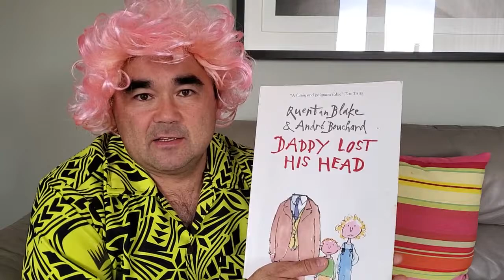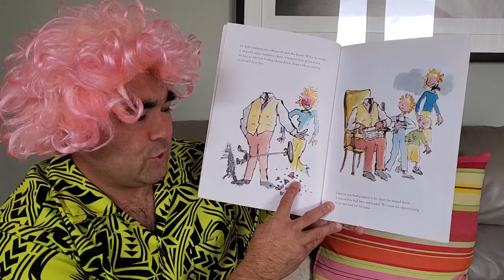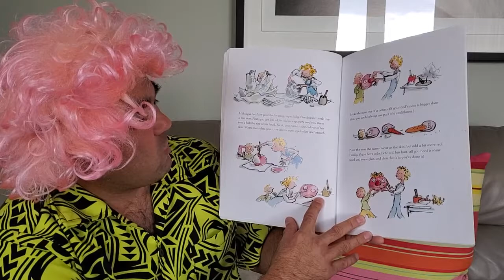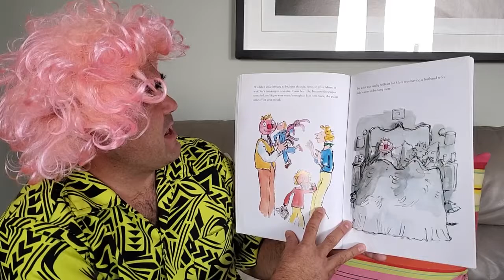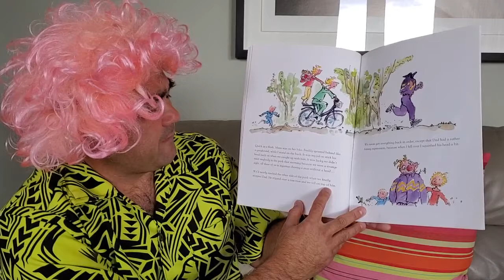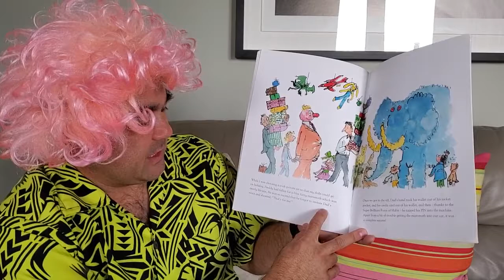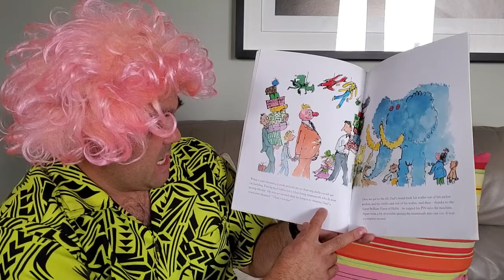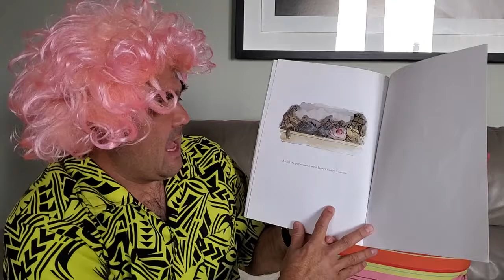Uh oh, Dad lost his head!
What kind of mischief would you get into if your Dad lost his head?